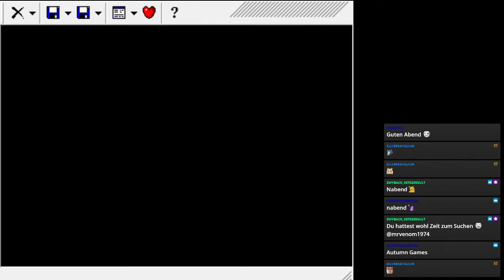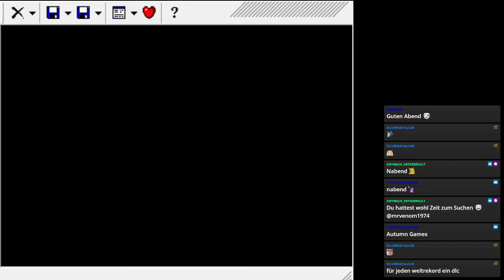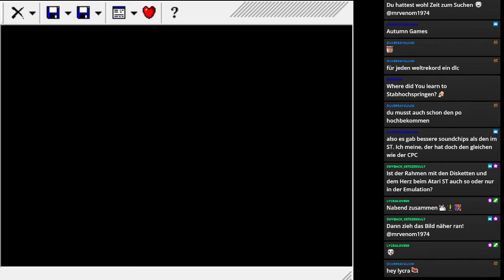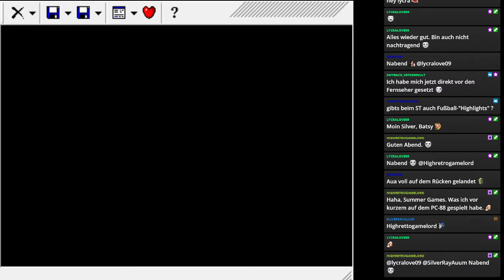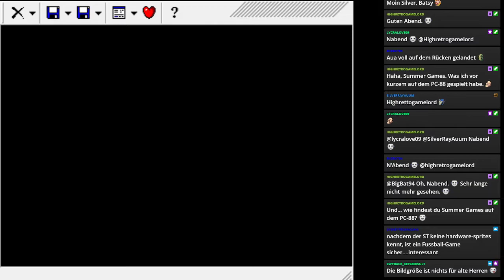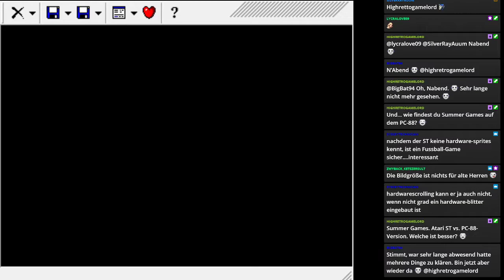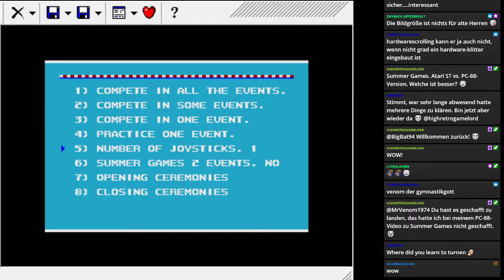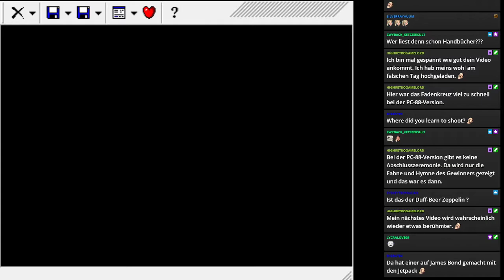Summer Games / Atari ST | Tag 02 | Winterspiele 2022 Special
Hallo und herzlich willkommen zum Special zu den XXIV. (24. für alle Nichtromanisten) Winterspielen in Peking aka Beijing. Peking ist übrigens damit die erste Stadt, die Sommer- und Winterspiele austragen durfte. Ja, Qualität hat eben ihren Pre... äh... Grund (ja, das war das Wort). Viele von euch interessieren sich dafür wie für neue Titel aus dem AAA-Gaming-Markt. Aber heh - das stört uns doch alle nicht. Allerdings werden dieses Mal Titel gezeigt von Systemen, die eher stiefmütterlich behandelt worden sind. Seht
das Ganze eben "sportlich" (Pun intended) ;-)

Winterspiele 2022 - Tag 02: Summer Games / Atari ST